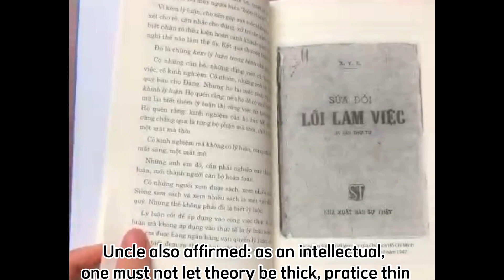HỌC Ở TRƯỜNG, HỌC Ở SÁCH VỞ, HỌC LẪN NHAU VÀ HỌC NHÂN DÂN – MỖI TUẦN MỘT CUỐN SÁCH HAY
Đơn vị tổ chức: Đoàn TNCS Hồ Chí Minh thành phố Từ Sơn
Đơn vị thực hiện: Đoàn trường THPT Lý Thái Tổ